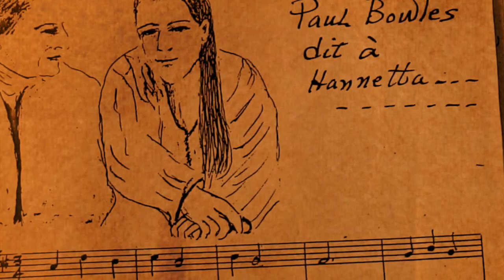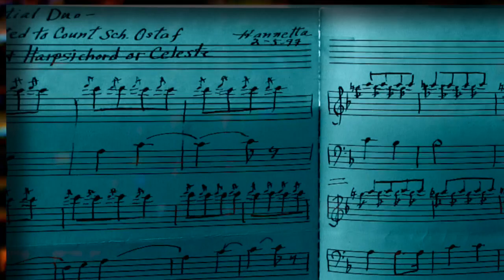Suite for Hannetta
Inspired by the art of Hannetta Clark

Roxanne Rea, harpsichord
Video by Roxanne Rea
All of the artwork in this video is by Hannetta Clark.

0:00 Prelude
2:08 Nocturne
4:25 Caprice

Hannetta Clark was a pianist, harpsichordist, cellist, teacher, composer, painter, printmaker, sculptor, writer, philosopher, world traveller, shortwave radio operator and philatelist. She was assistant to Arnold Schoenberg at the University of Southern California, colleague of Ingolf Dahl and Halsey Stevens, friend of Paul Bowles and Tennessee Williams and collector of teddy bears, including Schmoo, a Merrythought bear from Shropshire England, a gift from actor Peter Bull. She was truly a Renaissance woman.

Roxanne and I were lucky to have had her as our friend and mentor.  She will always be a great inspiration to us both.